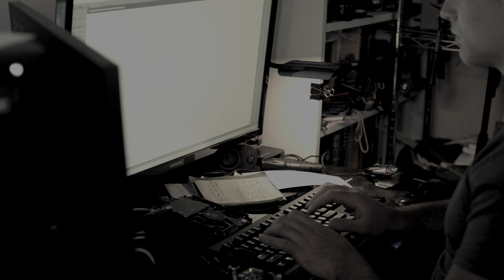The Real Part 3 – A Horror short film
They make me do terrible things. They make me face the real. They make me embrace destruction. When I close my eyes I see gore, horror and pain. When I close my eyes I see terror, destruction and the end they want. They want me to destroy the world. They want me to create horror and suffering and pain. The disturbing end will capture me.

Experimental short films